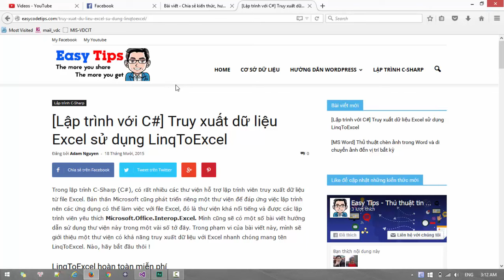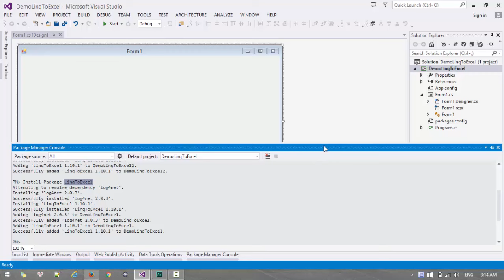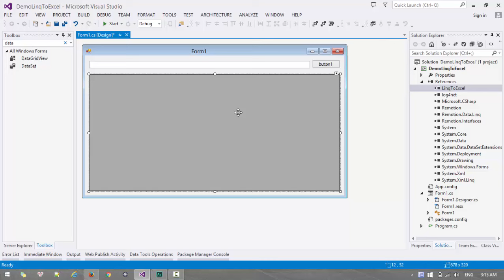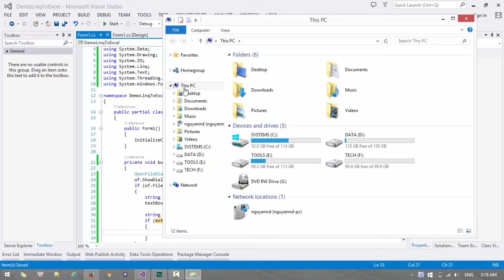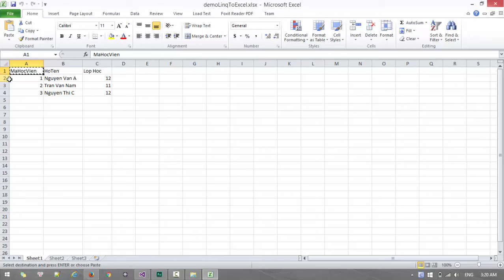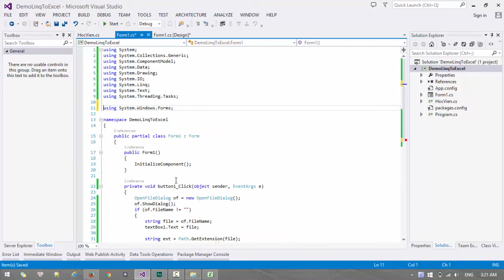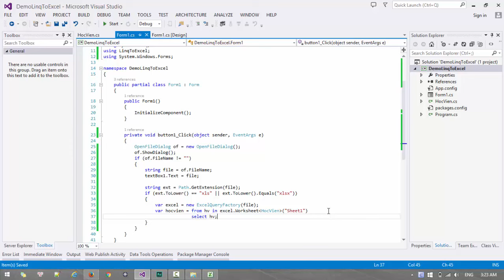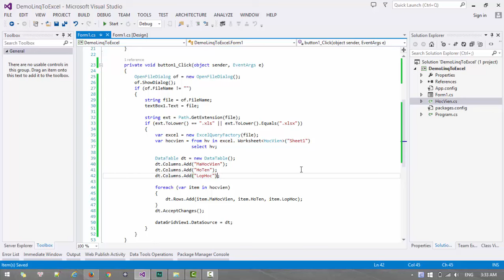[Lập trình C#] Hướng dẫn đọc dữ liệu Excel sử dụng LinqToExcel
Trong lập trình C-Sharp (C#), có rất nhiều các thư viện hỗ trợ lập trình viên truy xuất dữ liệu từ file Excel.
Trong phạm vi của bài viết này, mình sẽ giới thiệu một thư viện có khả năng truy xuất dữ liệu với Excel nhanh chóng mang tên LinqToExcel.